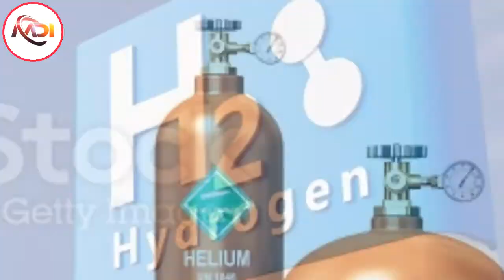इंटरनेशनल स्पेस स्टेशन के बारे मे कुछ रोचक अनसुलझे interesting fact International Space Station.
दुनिया की सबसे महंगी चीज 3 दुनिया के रोचक तथ्य world costest thinks 😯😯😯😯

doston aapko Is Tarah Ke video is channel per milati Rahenge to isliye Mere fact channel ko subscribe kar de and like kar de Aur Main aapko Bata Do Ki Duniya Ki Sabse mahangi Vastu kaun si hai to main aapko Bata Do Ki Duniya Ki Sabse mahangi vastu International Space Station hai